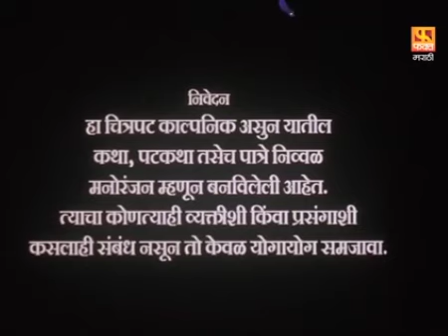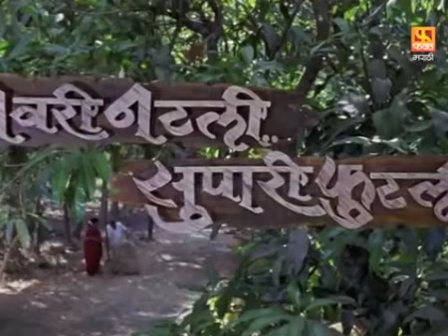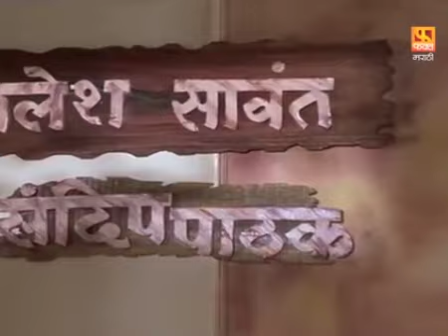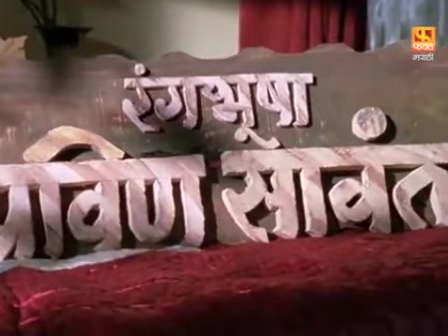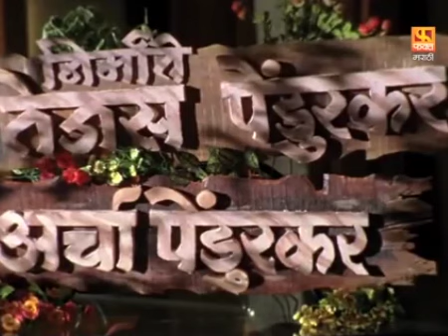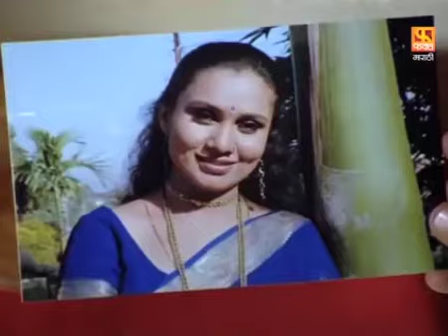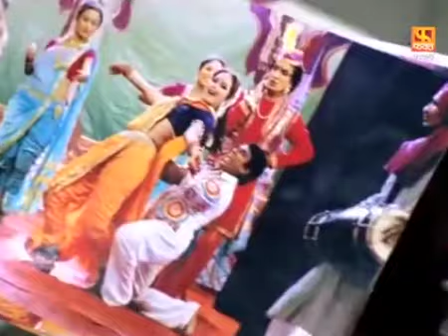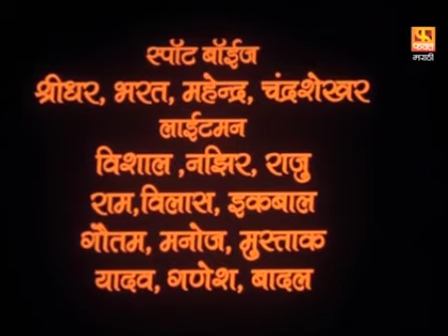Navri Natali Supari Futali | Marathi Full Movie | नवरी नटली सुपारी फुटली | Fakt Marathi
नवरी नटली सुपारी फुटली हा मराठी चित्रपट आहे ज्यात कमलेश सावंत , जयराज नायर , ज्योती जोशी , प्राजक्ता दातार , प्रिया अरुण , माधवी निमकर , राजेश भोसले , विजय चव्हाण , विशाखा सुभेदार , संदीप पाठक , सुनील बर्वे आणि इतर कलाकार आहेत.
दिग्दर्शक: असित रेडिज
प्रोमो टीम - फक्त मराठी : बुलाकी खान,संगम सोनी,निलेश गोंबरे
डिजिटल टीम (फ़क्त मराठी) : गणेश पारडे ,ममता त्रिपाठी ,दिशा साटम ,साक्षी लोखंडे